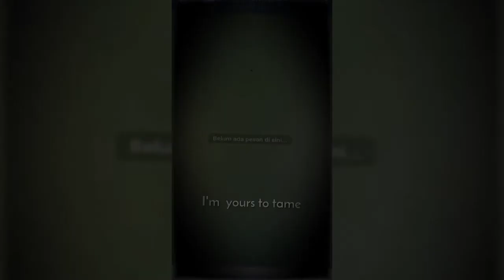Preset AlighMation in the middle of the night just call my name i'm yours to tame🪁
ini preset nya